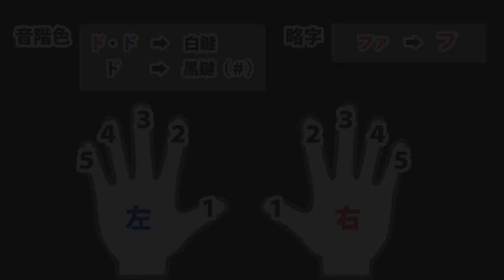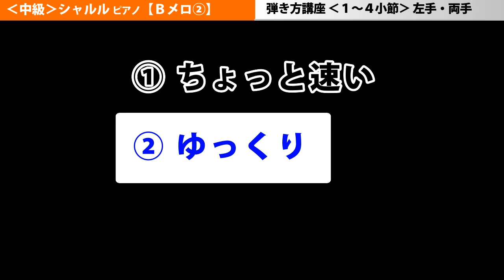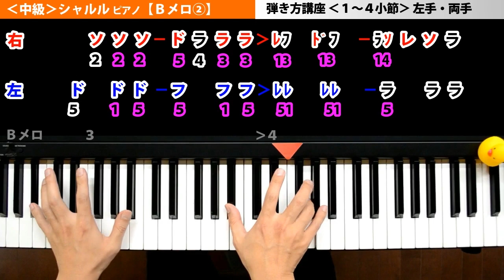[中級]シャルル(バルーン)ピアノ【Bメロ②】簡単弾き方講座♪楽譜♪ゆっくり1～4小節 左・両手｜K2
ボカロ「シャルル中級」です😄すでに初級は配信してるので、初めてこの動画を見る方は➡「シャルル初級

■□■引用元：バルーン須田景凪■□■
シャルル／flower

■[中級]シャルル ピアノ【弾き方講座まとめ】

■[初級]シャルル ピアノ【弾き方講座まとめ】

■シュガーソングとビターステップ ピアノ【弾き方講座まとめ】

■ピースサインピアノ【弾き方講座まとめ】

■□■ご注意■□■